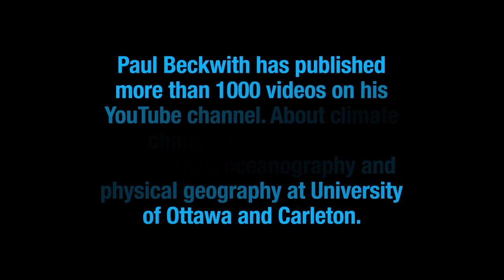Paul Beckwith Updates CACOR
Abrupt Climate System Changes:   The science and their consequences are explained.